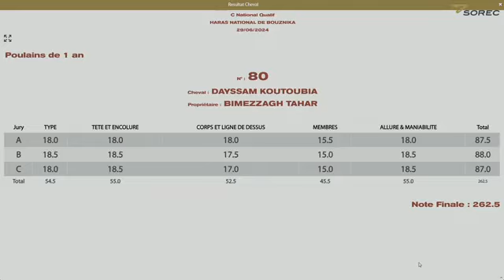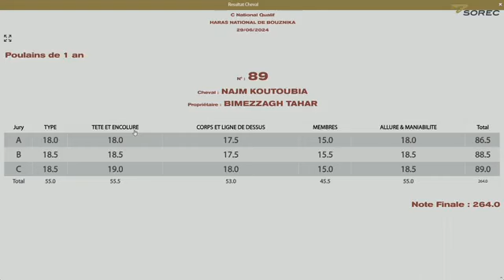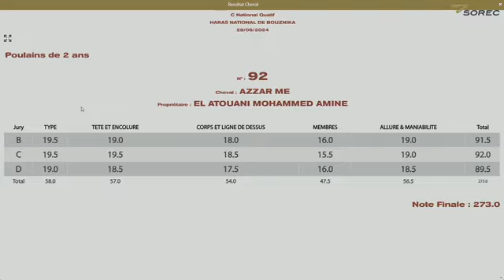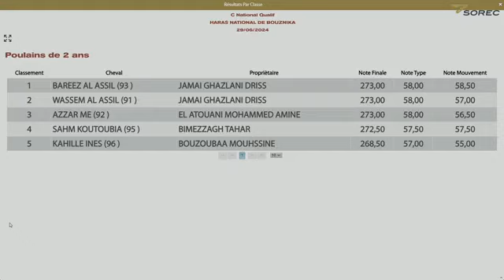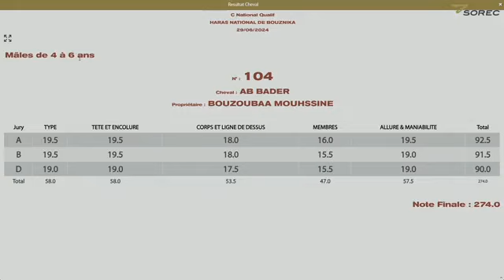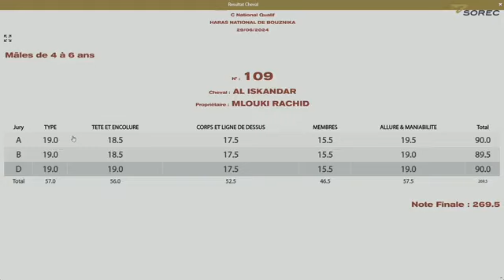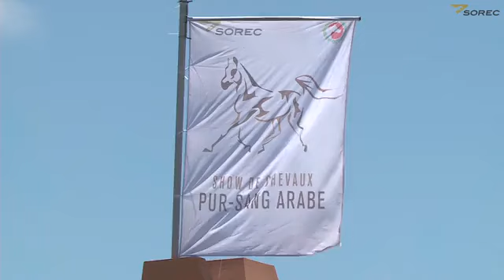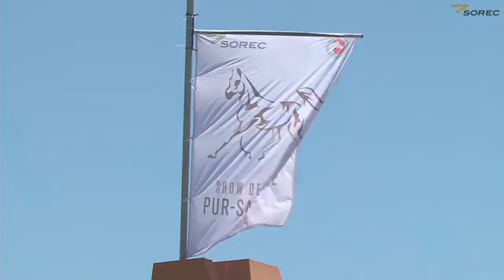Concours C National de Pur Sang Arabe , Bouznika, 2024